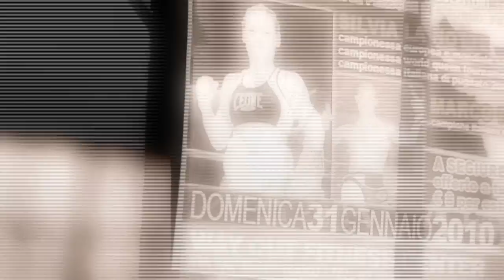silvia la notte - directed by Mohamed Bashir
video promo for silvia la notte (kick boxing world champion) -
directed by Mohamed Bashir -
produced by  New Vision communication Milano -
cameraman giacomo cracco -
theme by massive attack -
Emi records